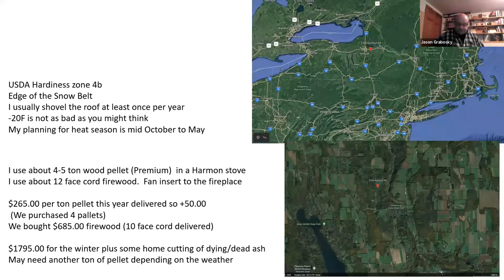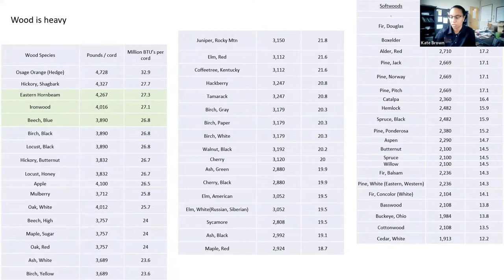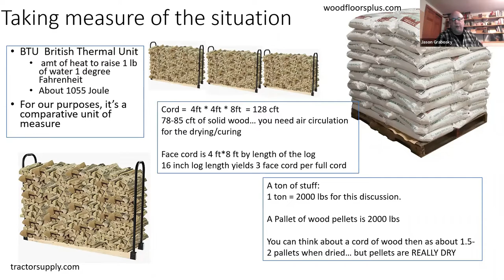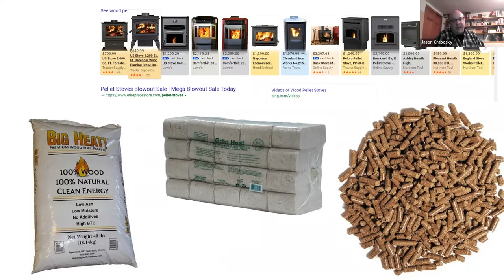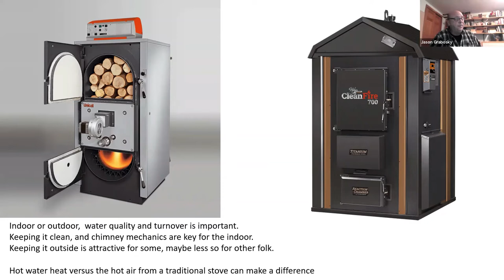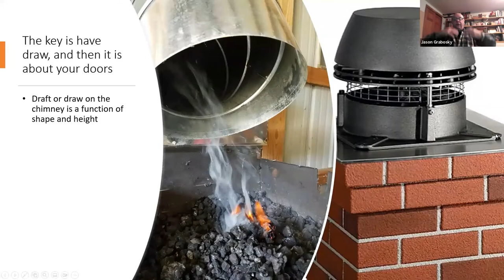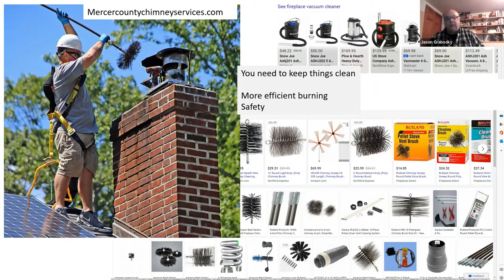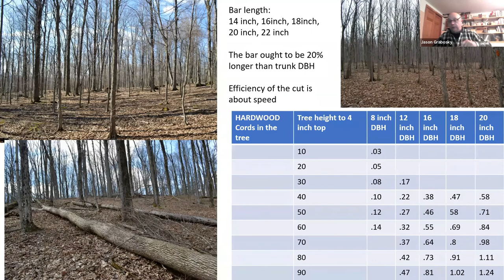Homesteading Academy: Warm Remembrances of 50 Years Heating with Wood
Jason Grabosky, Rutgers Professor of Urban Forestry, describes the pros and cons of firewood and wood pellets for home heating. He explains how to choose and maintain a wood stove, and how to store and season firewood. Safety aspects of cutting your own wood plus safe installation and operation of wood stoves are also discussed.